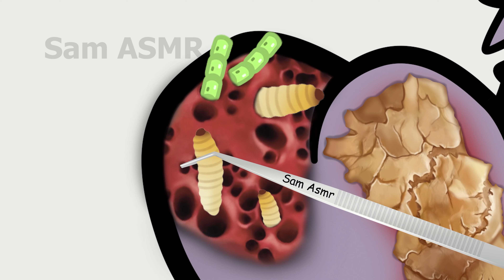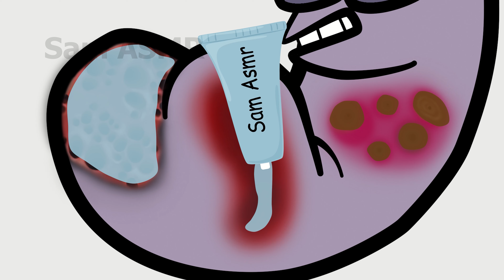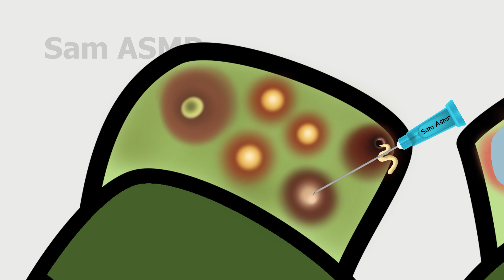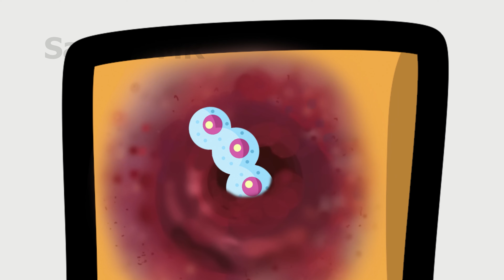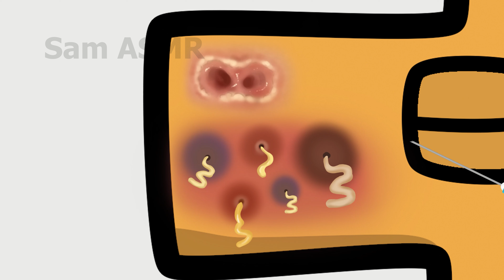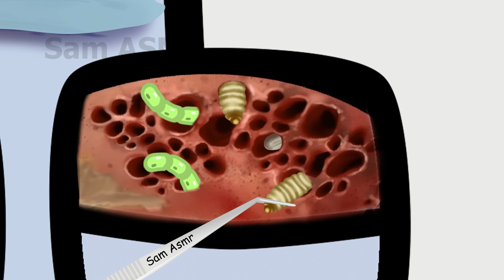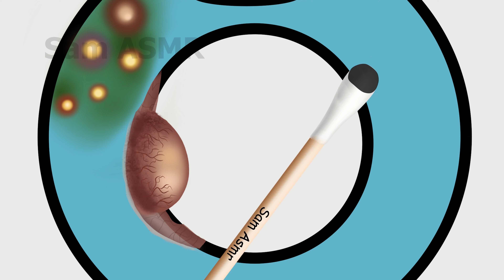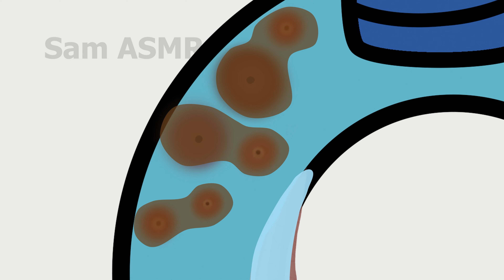Alphabet lore | Alphabet lore J and therapeutic journey for alphabet lore J